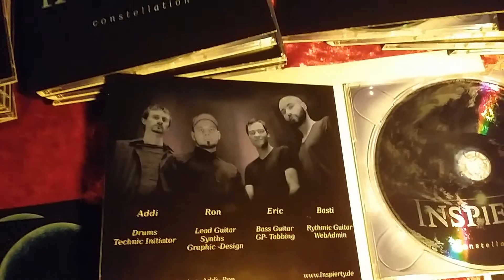Release-Party-Impressions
Get some impressions from our release party...